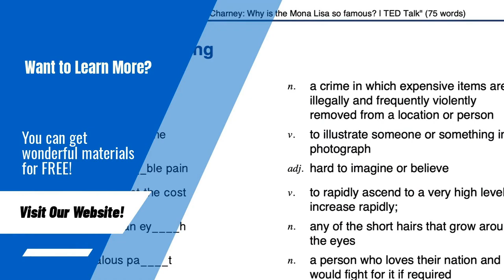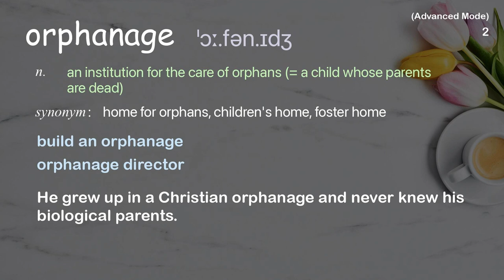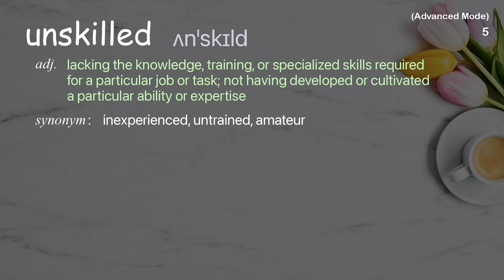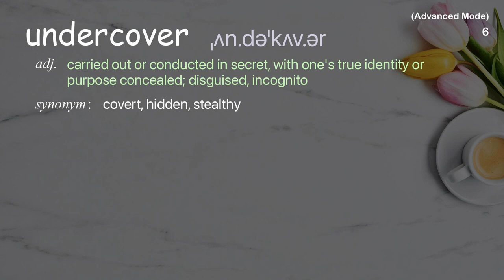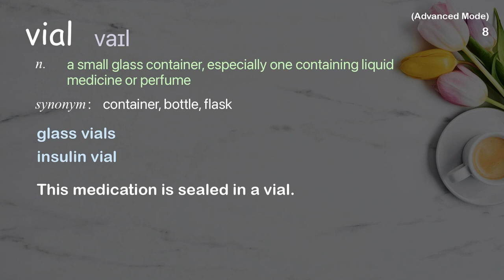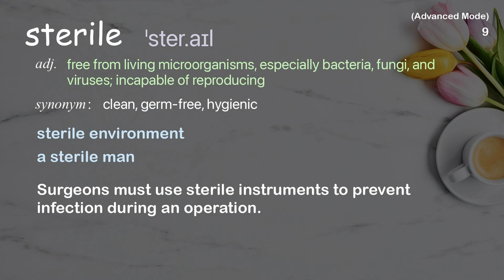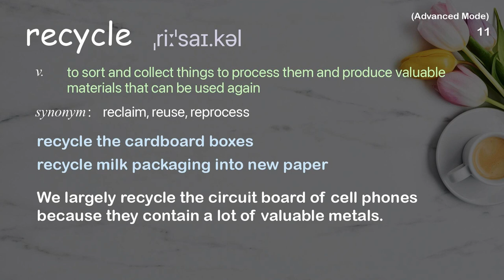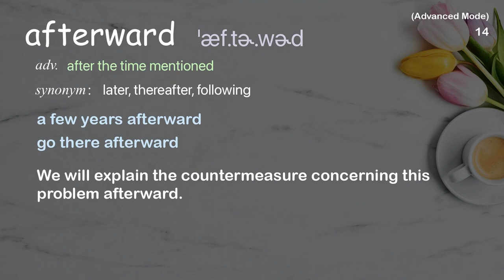14 Advanced Academic Words Ref from "Marc Koska: 1.3m reasons to re-invent the syringe | TED Talk"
■PLEASE NOTE

■Reference Source
Marc Koska: 1.3m reasons to re-invent the syringe | TED Talk